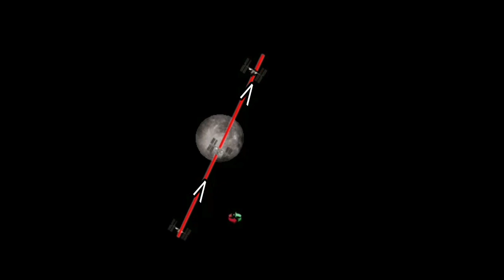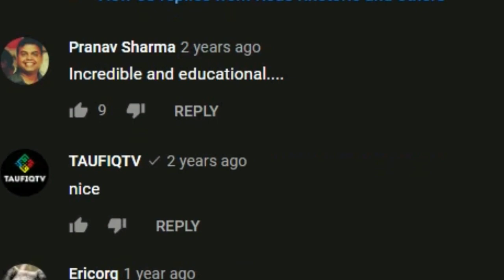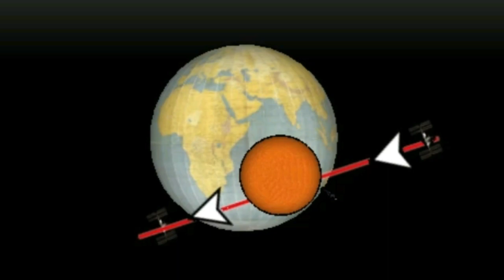ISS Transits And How To Make Flat Earthers Cry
Lets See who is Crying Now :d